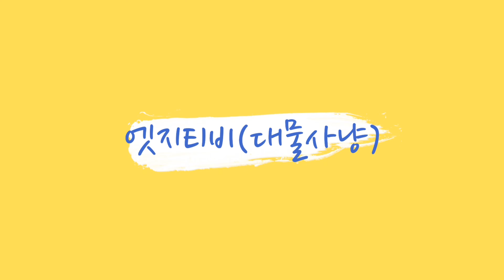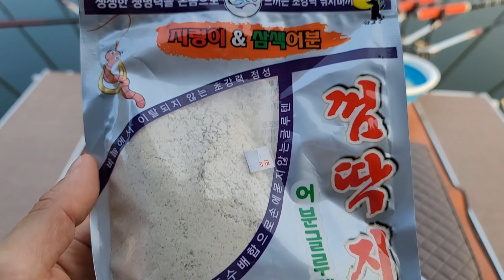대물사냥/엣지티비 붕어시즌 스타트~~